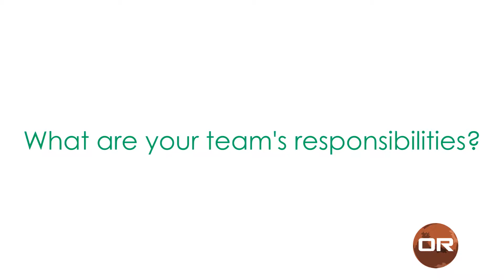Meet the Team - Luke!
**note from the editor - use CC's ;)**

We sat down to get to know one of our software engineers!
The Oaktobotics team is an interdisciplinary engineering organization focused on designing, prototyping, and stress-testing an autonomous Martian mining machine for the NASA Robotics Mining Competition, so that students with the raison d’être for all things STEM can find a place to indulge their passions, whilst utilizing social media to promote and coordinate Outreach Events that proliferate, cultivate, and share our understanding with others.

What is NASA RMC?
Oakton Community College (OCC) is a 2-year community college located in Des Plaines and Skokie, IL. OCC provides a plethora of Associate's Degrees, certificates, and a diverse environment for students who want to further their education by transferring to a 4-year university.

We would like to thank The Educational Foundation with their continuous, outstanding support.
Without them, we would not have the funds to design and create a robot let alone send our team down to Cape Canaveral, FL.

Footage shot using: Canon EOS Rebel T2i